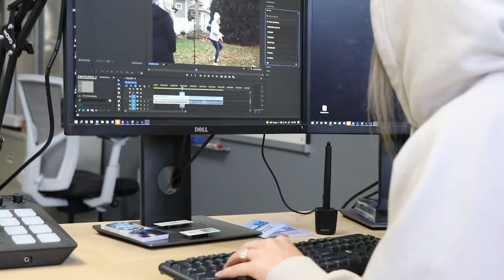CapEd Movie Trailer Trailer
The 12th annual CapEd Movie Trailer Contest is kicking off for 2022. to read all about it and break the boredom.